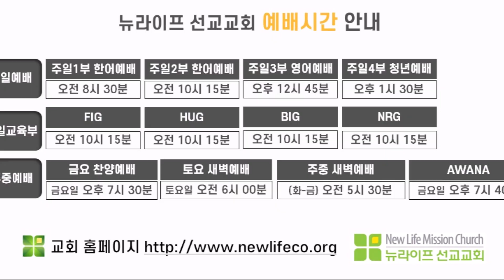[설교 편집본] 2024/11/17 위임 예배 주일 설교 l 새로운 살 길 ㅣ콜로라도 뉴라이프 선교 교회ㅣ정대성 목사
◆ 콜로라도 뉴라이프 선교 교회 주일 예배 안내
1부 한어예배: 오전 8시 30분
2부 한어예배: 오전 10시 15분
3부 영어예배: 오후 12시 45분
4부 청년예배: 오후 1시 30분
콜로라도 뉴라이프 선교 교회 홈페이지 안내